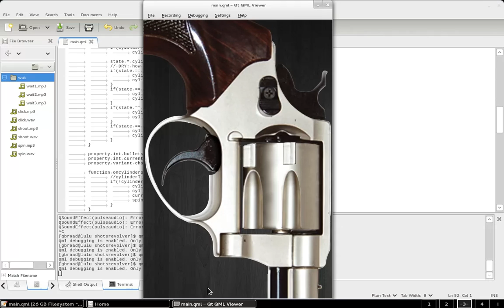Spinning revolver in QML